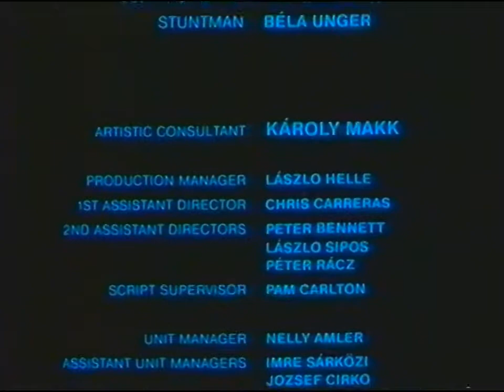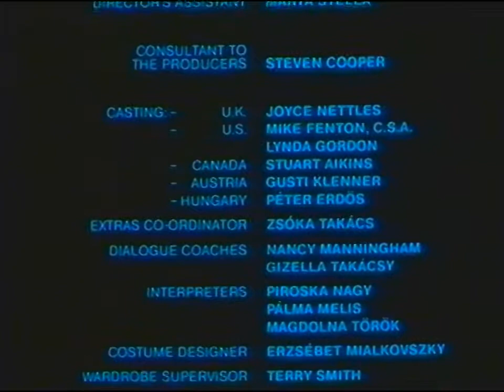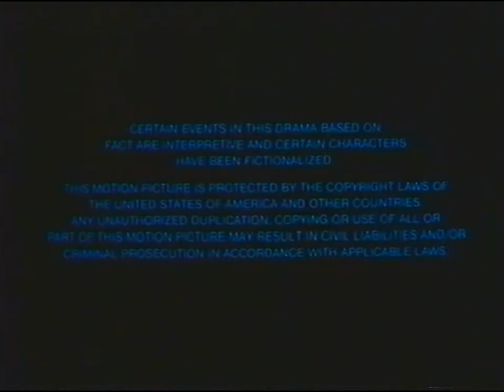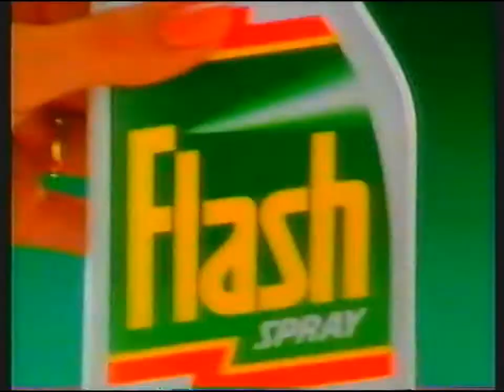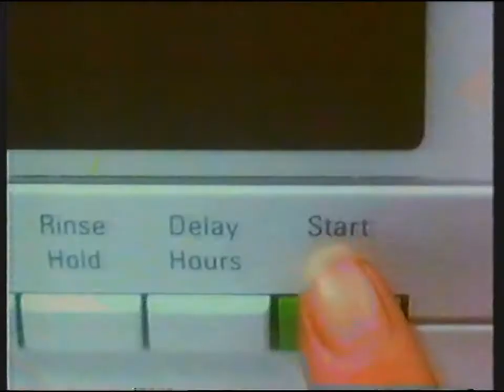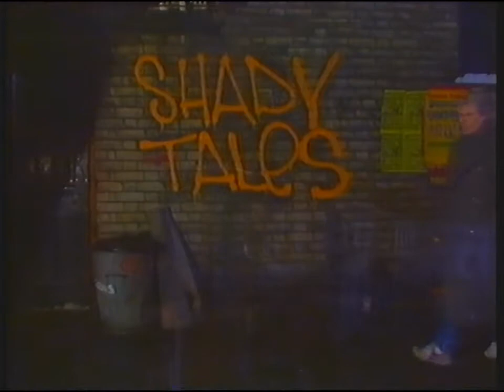[720p/50p] ITV Thames | continuity | 24th April 1989 | Part 2 of 2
Unfortunately I don't have the junction between the News At Ten and Murderers Among Us.

End of Murderers Among Us (part 2)
Thames electronic slide: Shady Tales
Thames trailer: Pale Rider
Adverts
Thames trailer: Books By My Bedside
Thames ident: Shady Tales (Thames)

Adverts:
Dulux
The Guardian (with that woman from 2Point4 Children)
Flash
Flash
Lucozade
Thames Water
Surf Automatic
Cheese (with Edward Heath)
Qualcast
Capital Radio